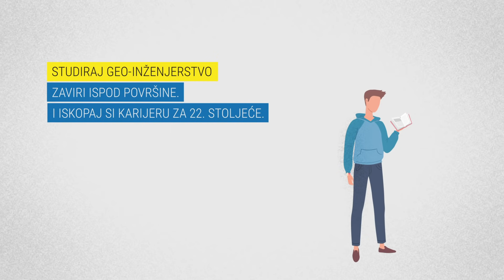Svi dobri razlozi da upišeš Rudarsko-geološko-naftni fakultet fakultet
Uz Rudarsko-geološko-naftni fakultet možeš pronaći karijeru o kakvoj sanjaš: istraživati ispod površine, baviti se zaštitom voda, istražiti mogućnosti geo-inženjerstva i geo-tehnologije... Istraži i prijavi se! Više informacija o upisima na